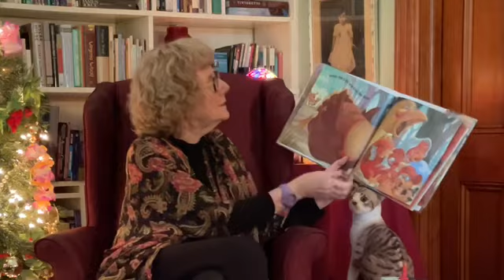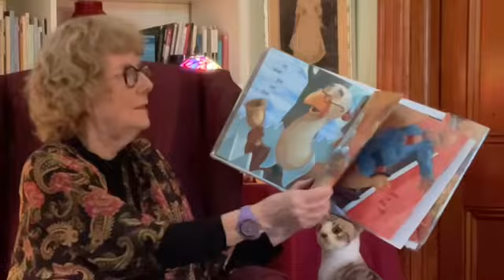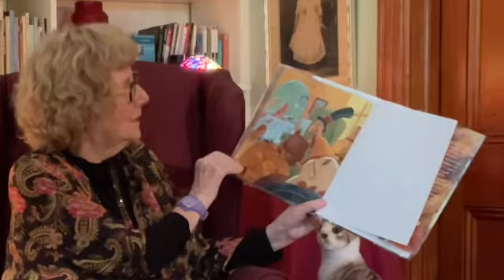Virtual Story Time vol 985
Ann DiPietro: Another Thanksgiving Tale